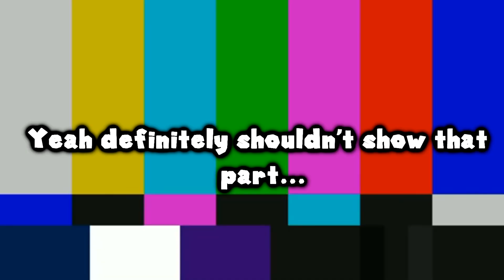Mario Reacts To Nintendo Memes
Mario reacts to hilarious Nintendo Memes
(WARNING!!! THIS IS NOT SMG4!!! I MADE DIS AND THIS IS A FAN-MADE CHANNEL!!!)